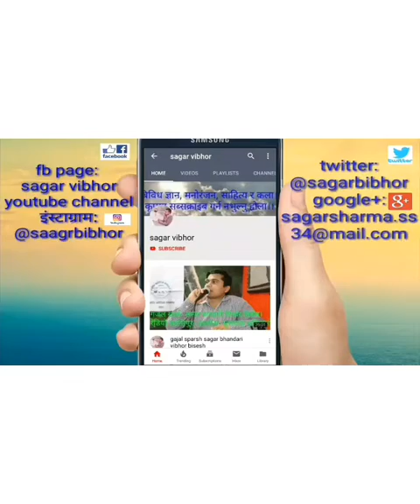गजल मुशायरा- गजलकार नारायण निर्जल भण्डारी । part 2 . sagar vibhor.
गजल मुशायरा- गजलकार नारायण निर्जल भण्डारी।

यस च्यानलमा राखिएका भिडियो हरु डाऊनलोड गरि कतै पनि अपलोड गर्न पाइनेछैन। यस्तो गरेको खण्डमा कपिराईट लाग्नेछ। मन परे लाइक कमेन्ट सेयर गर्नुहोला।
यदि तपाइको गाउठाउ मा भएका प्रतिभा र घटना समाचार हरु छन भने यस च्यानलका लागि भिडियो पठाउन सक्नुहुन्छ।